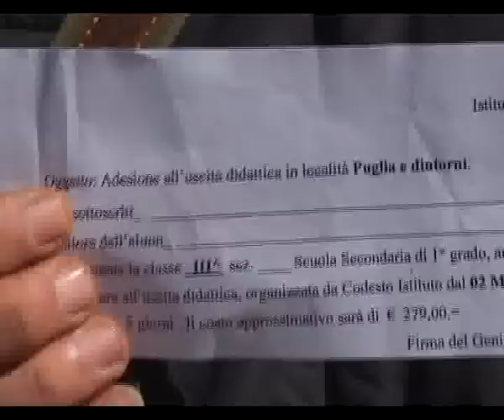"Funerale? Suo figlio non esce lo stesso da scuola"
La denuncia di un genitore: alla Scuola Media Mattia Preti di Catanzaro insensibilità e disorganizzazione.